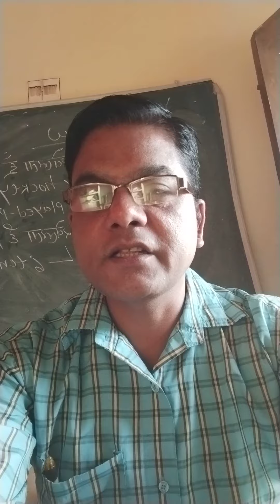13 May 2022